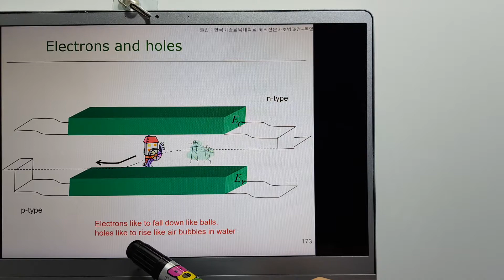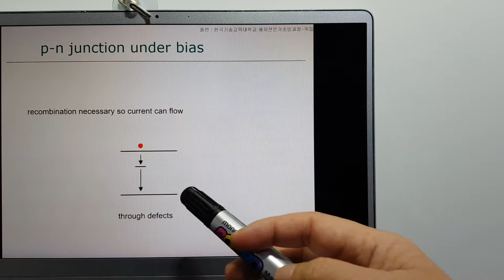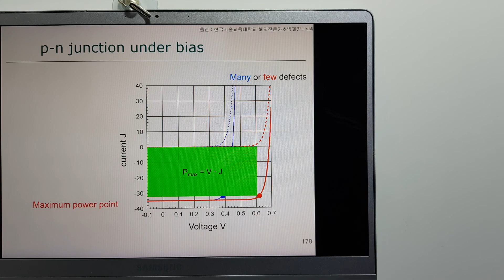태양전지19-전자 양공 결함과 출력의 관계 solar cell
전자 양공 이해 결함 이해